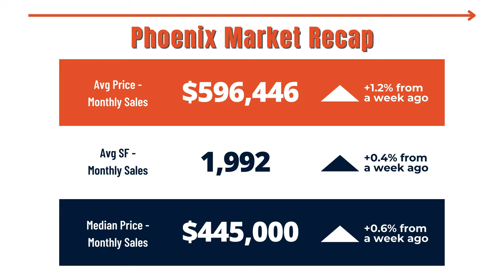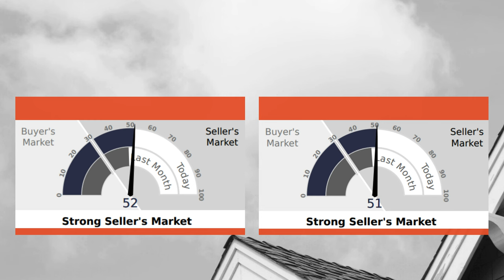Mortgage Rates Are Rising Again | Arizona Real Estate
The Surge Beyond 7%:
After a period of relative stability, mortgage rates have surged, crossing the 7% threshold. This sharp increase has caught the attention of economists, analysts, and homeowners, signaling a departure from the historically low rates witnessed in recent times. Factors contributing to this surge include changes in economic indicators, inflationary pressures, and shifts in monetary policy.

Impact on Homebuyers:
For prospective homebuyers, the rise in mortgage rates translates into higher monthly payments and reduced purchasing power. What was once considered an affordable mortgage may now stretch budgets to the limit or beyond, forcing buyers to reconsider their housing options or delay their purchasing plans. Additionally, for those already navigating competitive housing markets, the increased rates add another layer of complexity to an already challenging process.

Challenges for Homeowners:
Existing homeowners are not immune to the effects of rising mortgage rates. For those with adjustable-rate mortgages or considering refinancing, the higher rates may diminish the potential savings or even result in increased monthly payments. This shift could impact household budgets and financial planning, prompting homeowners to reassess their long-term strategies and goals.

Market Dynamics and Sentiment:
The surge in mortgage rates reverberates beyond individual homebuyers and homeowners, influencing broader market dynamics and sentiment. Real estate markets may experience shifts in demand, with some buyers opting to wait for rates to stabilize, while others rush to secure financing before rates climb even higher. Similarly, sellers may adjust their expectations as market conditions evolve, leading to potential changes in pricing strategies and inventory levels.

Amid rising mortgage rates, adaptability and informed decision-making are paramount for those involved in the housing market. Prospective homebuyers are advised to carefully assess their financial situation, explore alternative financing options, and consider the long-term implications of their decisions. Similarly, existing homeowners should stay informed about refinancing opportunities, consult with financial professionals, and evaluate their options to mitigate potential risks.

🆓 FREE RESOURCES:
📝 Preferred Arizona Mortgage Partner: Coming Soon